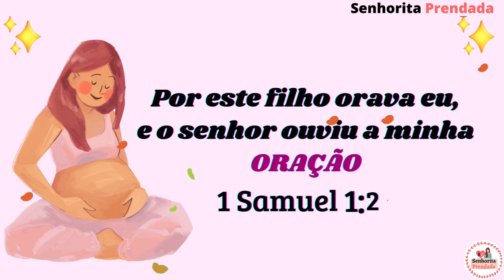NOMES QUE COMBINAM COM THAILLANY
Nesse vídeo você encontrará uma lista de opções de nomes compostos que combinam com Thaillany que ajudará a você a escolher o nome ideal para a sua filha.